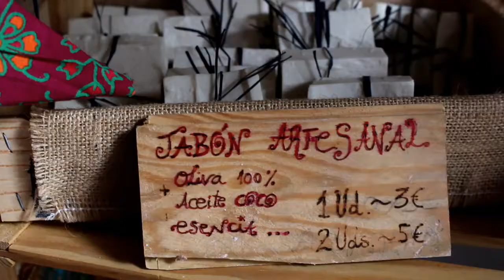Teteria de Coco en Fondales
Tras una deliciosa tarde probando diferentes tipos de infusiones, café y tartas caseras, aqui el reportaje del lugar.

Ubicada en el hermoso pueblito Fondales a casi 1000 metros sobre el nivel del mar, perdido entre las montañas, se respira un aire único acompañado de la curiosa arquitectura alpujarreña.